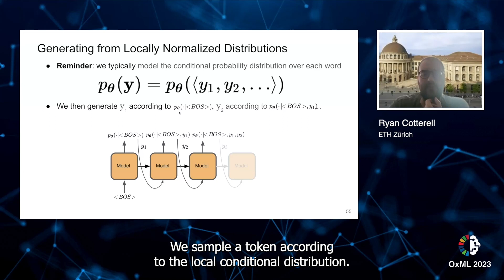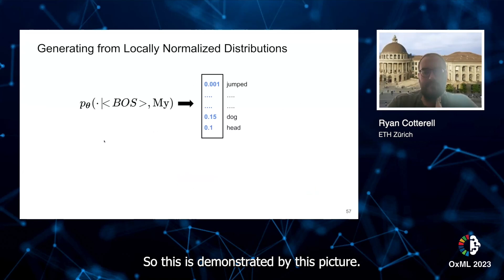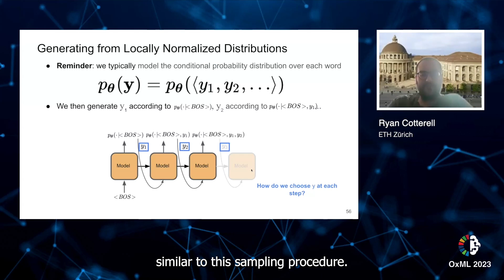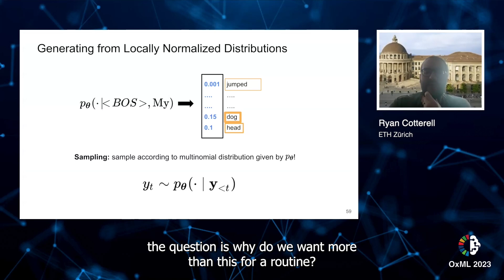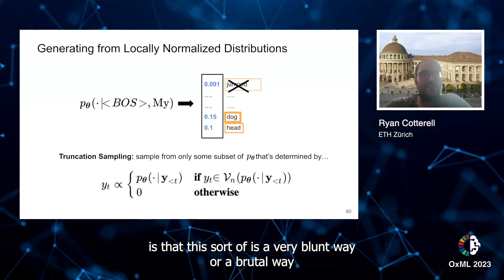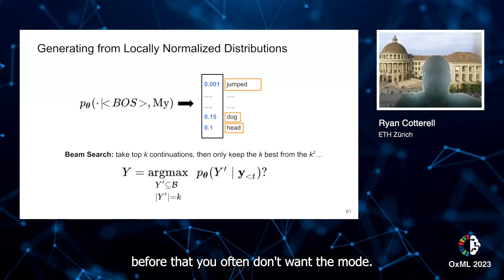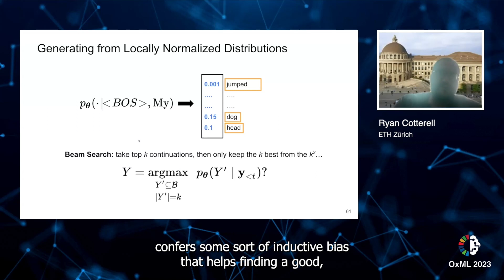Sampling from Locally Normalized Distributions - Prof. Ryan Cotterell | OxML23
Join Prof. Ryan Cotterell in a deep dive into the techniques of probabilistic sampling from language models. Understand the difference between true ARG max and greedy search, and discover how truncation sampling is shaping the future of language generation.